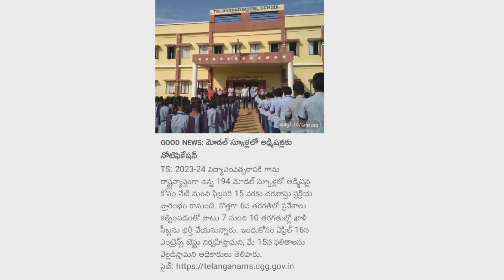TS Model School Admission 2023-24 || TS Model School (2023) Notification 6th to 10th || TSMS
TS Model School Notification
Telangana Model School Notification
telangana model school admissions 2023-24
tsms notification